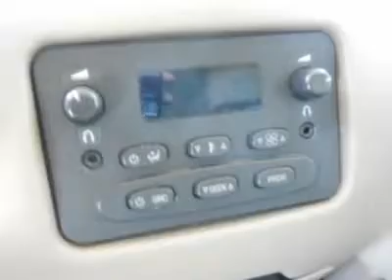2004 CHEVROLET TAHOE Woods Cross, UT 24569BB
2004 CHEVROLET TAHOE Woods Cross, UT
Stock

Murdock Chevrolet
2375 S 625 W Woods Cross

LOW MILES---SUNROOF---TV/DVD PLAYER---LEATHER---8 PASSENGER! This hard to find Tahoe is LOADED  and has LOW MILES. This is a clean trade in with a clean title. This is a must see. Call or stop by to take a look. Out of state? No problem. We deliver vehicles all over the United States. Speak with one of our specialists today.